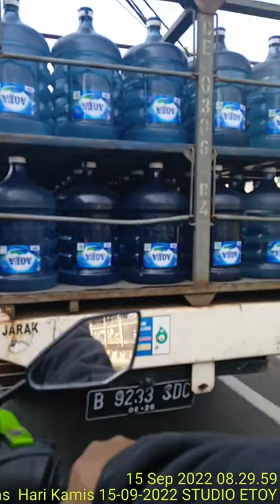Moto Vlog Jakarta Patroli Lalu Lintas Hari Kamis 15-09-2022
Dari Kawasan industri Pulo gadung
Manggarai Stasiun Palmerah Stasiun Kebayoran lama Pasar kebayoran lama
Cipulir
Lalu lintas Ramai sedikit Macet

Moto Vlog
Lalu lintas
Dishub DKI
Pemda Dki
Jakarta Timur
Jakarta selatan
Jakarta Pusat
Manggarai
Pasar Kebayoran Lama
INSAN TUTOR
Bahar BOOS

. Salam

STUDIO ETOY